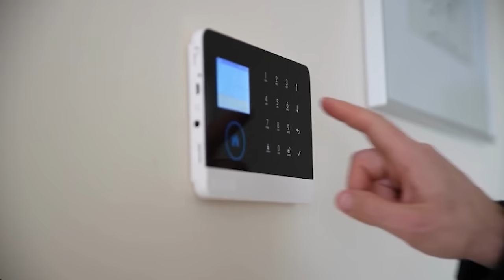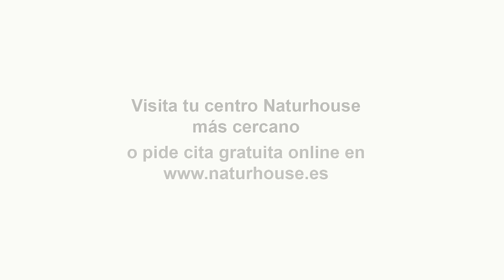💥El BRUTAL ERROR de SÁNCHEZ en EUROPA que le lleva a un callejón sin salida💥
En la tertulia del programa "Mundo al Rojo" se debatió el gran error de Sánchez ante el Parlamento Europeo, que lo deja atrapado en un callejón sin salida. El presidente del gobierno no ha medido bien sus fuerzas y ahora se enfrenta a toda Europa después de una actuación lamentable donde insultó a todos los alemanes. Además, en el programa se habló del pacto entre Sánchez y Bildu y sus posibles consecuencias.